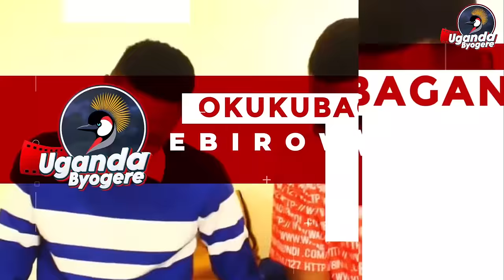KIKA! KAYE WISDOM TALINA BIGAMBO BIWOMO ELI HON. MPUGA -AWAGIDDE BOBI WINE OKUTANDIKA OKUBAGOBA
UGANDA BYOGERE//KAKALAAMU
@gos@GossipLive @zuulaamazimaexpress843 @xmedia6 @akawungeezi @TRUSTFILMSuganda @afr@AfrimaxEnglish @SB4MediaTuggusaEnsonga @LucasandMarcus